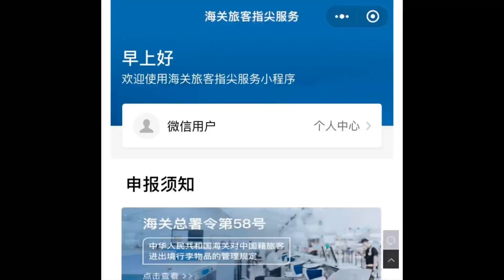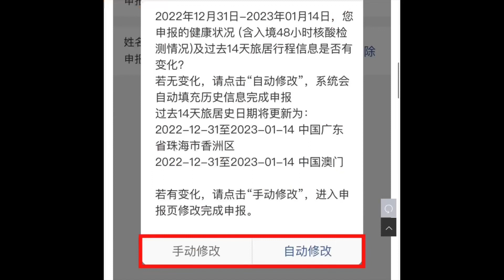注意 ! 粵康碼「通關轉碼」周四起停用 ! 統一用黑碼申報過關 ! 海關旅客服增過關一鍵申報功能